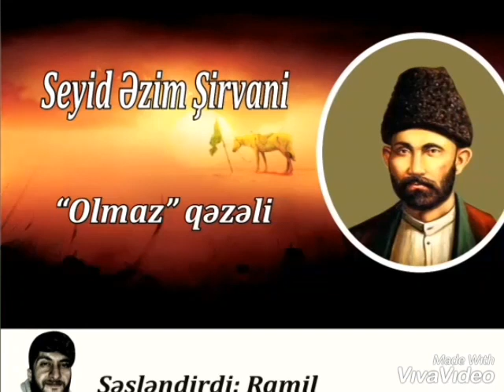Seyid Əzim Şirvani - "Olmaz" növhəsi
Seyid Əzim Şirvani 1835-ci il iyul ayının 10-da Şamaxıda ruhani ailəsində anadan olmuşdur. Seyid Əzim kiçik yaşlarında ikən Şamaxının tanınmış, mötəbər şəxslərindən olan atası Seyid Məhəmməd vəfat etmişdir. Seyid Əzim ana babası molla Hüseynin himayəsi altında yaşamışdır. Molla Hüseyn Dağıstanda Yaqsay kəndində ruhanilik edirdi. Babasından ərəb və fars dillərini öyrənən Seyid Əzim təxminən 10 il sonra Şamaxıya qayıdır və burada mədrəsədə oxuyub orta ruhani təhsilini tamamlayır.

1856-cı ildə ali ruhani təhsili almaq həvəsi 21 yaşlı gənc Seyid Əzimi İraqa, əvvəl Nəcəf və Bağdada, sonra isə Suriyanın Şam şəhərinə aparır. Gənc şair İraqda oxuyarkən dünyəvi elmlərə də böyük maraq göstərir. Şamaxıya qayıtdıqdan sonra 1869-cu ildə orada yeni üsul üzrə məktəb açaraq ömrünün axırına qədər burada müəllimlik edir. Köhnə mollaxanalardan fərqli olaraq o, bu məktəbdə uşaqlara dini elmlərlə yanaşı, Azərbaycan və fars dillərini təlim edir, tarix, coğrafiya, hesab və s. fənlərdən ibtidai məlumat da verirdi. Təsadüfi deyil ki, Azərbaycanın görkəmli şairi Mirzə Ələkbər Sabir, məşhur yazıçı və pedaqoq Sultan Məcid Qənizadə və bir sıra başqa yazıçılar məhz onun məktəbində oxumuşlar.